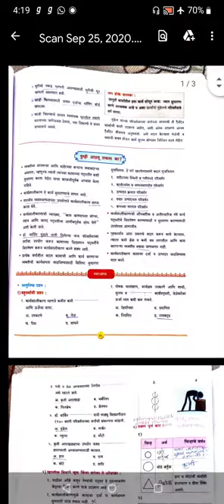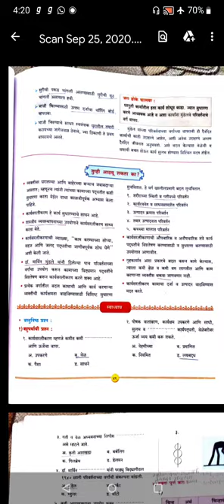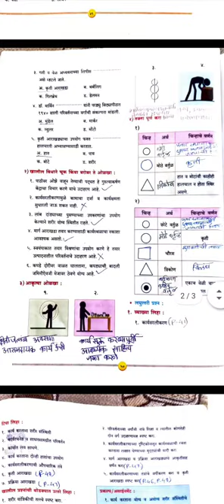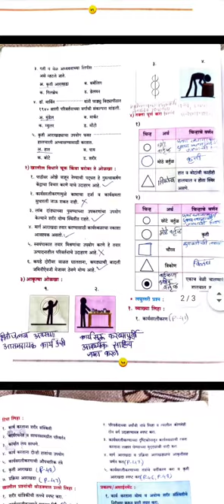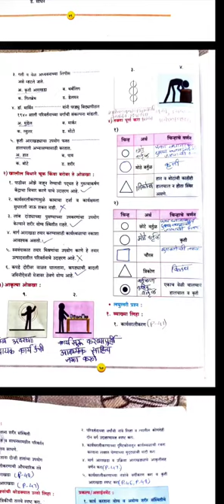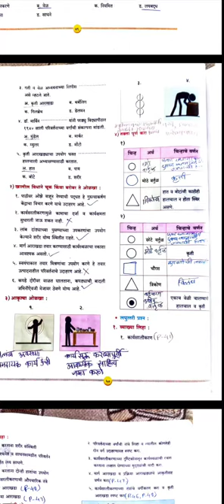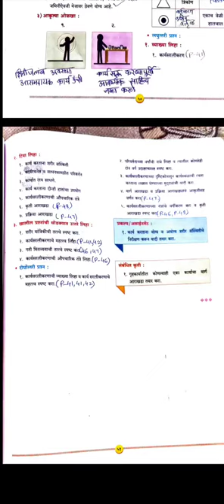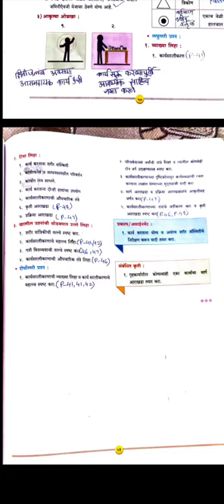विषय गृह व्यवस्थापन वर्ग १२ प्रकरण ५ कार्य सरली करणं स्वाध्याय